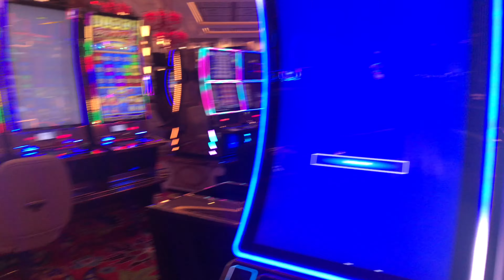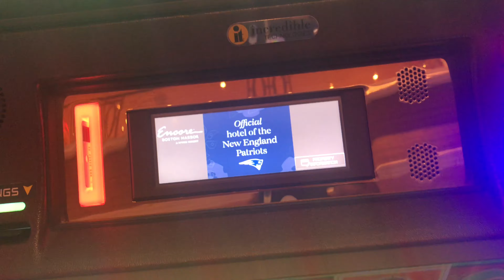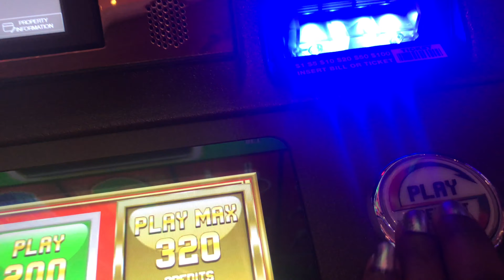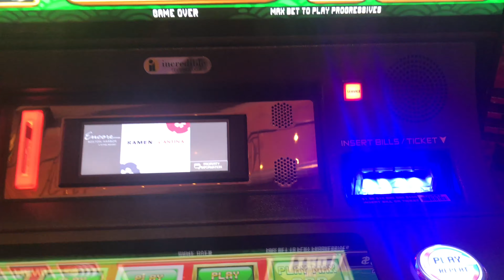BRITHDAY GET AWAY, ENCORE BOSTON HARBOR